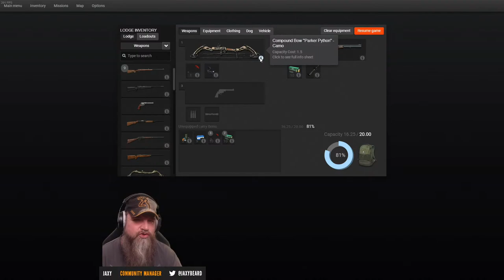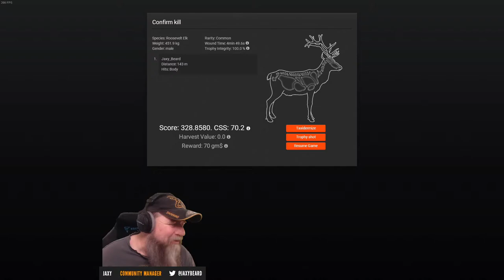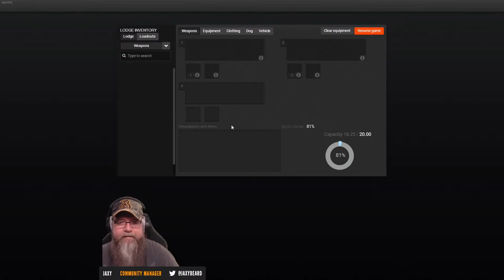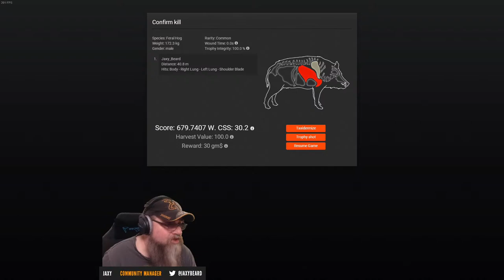Lock & Learn | The Hunt Begins...